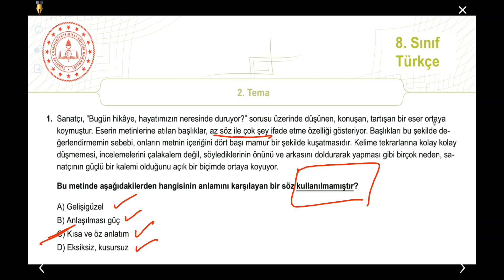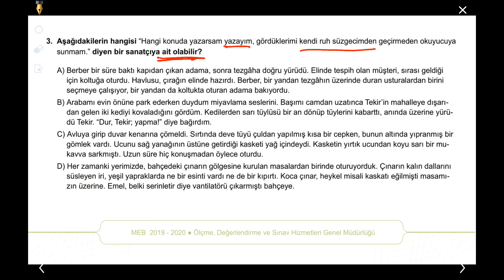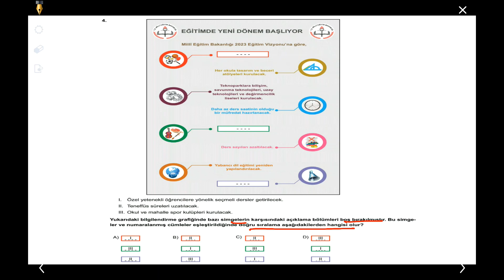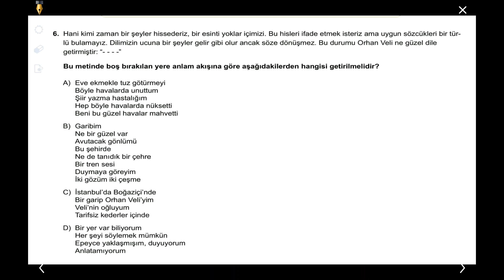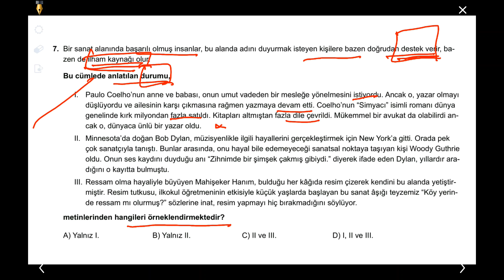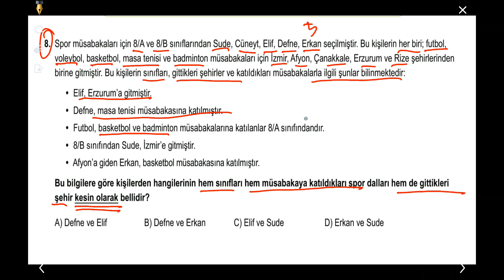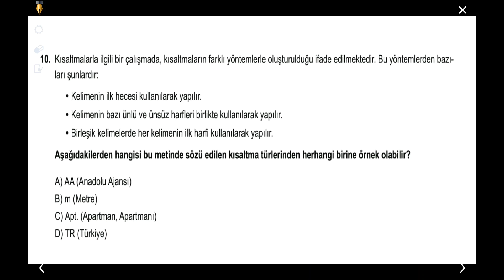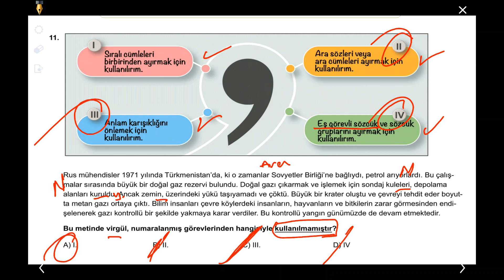8. SINIF TÜRKÇE KAZANIM KAVRAMA TESTLERİ 2. TEMA SORULARI ve ÇÖZÜMLERİ evdesin tekrar yap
8. SINIF TÜRKÇE KAZANIM KAVRAMA TESTLERİ 3. TEMA SORULARI ve ÇÖZÜMLERİ
Günümüz şartlarında hepimiz bir yerlere gelebilmek için uğraş vermekteyiz.
Bu uğraşın en önemli kısmını dahil olduğumuz sınav maratonları oluşturmakta.
Bu sınav maratonu ilkokuldan başlar; ortaöğretim, yüksek öğretim ve bir işe girmek için girdiğimiz sınavlarla devameder. KPSS,DGS,TYT,AYT, LGS,ALES...Bu sınavların en önemlileridir.
     Bu sınavların ortak noktası bireyleri başarıya göre ölçüp seçmektir.
Bu seçim sayısal ve sözel alanlarda becerilere göre yapılmaktadır.
Yeni sınav sistemlerinde yeni nesil sorularla buna sayısal ve sözel mantık yürütme becerileri de dahil olmuştur.
     Bu sınavların bir diğer ortak noktası ise kullanılan dili Türkçedir.
Her soru Türkçe karşımıza çıkmakla ve en önce okuduğunu anlamak adaydan beklenmektedir.
Bunu başarabilmek kullandığı dili iyi bilmekle başlar. Bu yüzden Dilbilgisi ve Anlam bilgisi önemli kavramlar olarak karşımıza çıkar.
      Kültürün önemli bir bölümünü oluşturan sanat eserleri hem yazınsal hem de görsel olarak ölçütlerde, sorularda karşımıza çıkmaktadır. Edebiyat bunun en iyi örneğidir. Önemli bir ölçüttür aynı zamanda. Roman, şiir, resim, güzel sanat, makale, deneme gibi kavramlar sorulardan sıkça karşımıza çıkmaktadırlar.
      Her ders için lazım olan Türkçe halledildikten sonra Matematik, Fizik kimya, Tarih, Coğrafya biyoloji, felsefe gibi diğer ölçme unsurları da karşımıza çıkmaktadır.
       Başarının birinci aşaması istemek ikinci aşaması çalışmak ve en önemli aşaması da pes etmemek olan üçüncü aşaması.
       Başarı yolunuzda size destek olmak için hazırladığımız içerik vedeolarımızla  yanınızdayız. Bu videomuz da onlardan birisi, faydası olacağına eminiz.